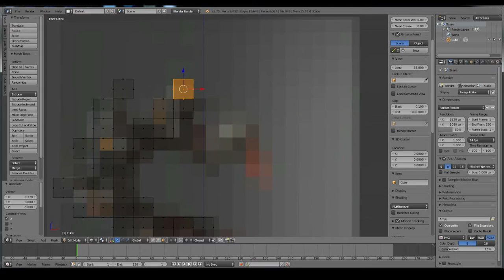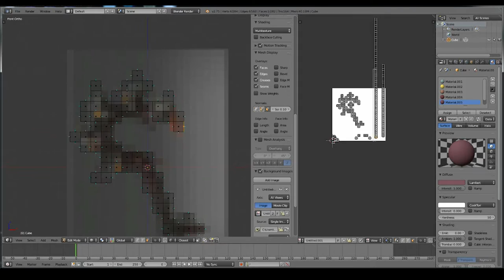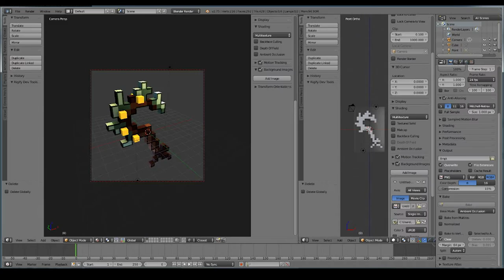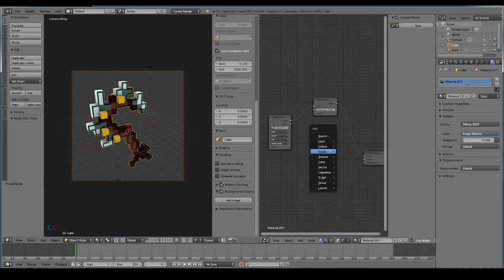How make Pudge's hook in Minecraft style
How make game-ready Pudge's hook from Dota in Minecraft style using Blender.

Как сделать готовую для игры модель крюка Пуджа из Доты в стиле Майнкрафт.